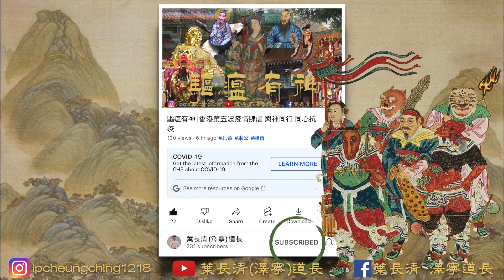道教經典｜ 太上洞淵辭瘟神咒妙經 沐恩弟子葉長清道長 （廣府話直誦）